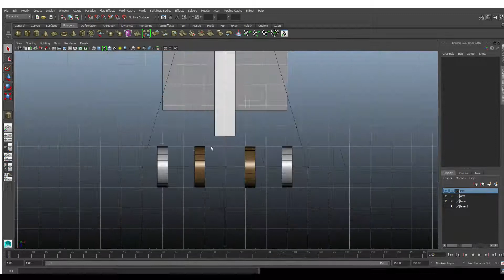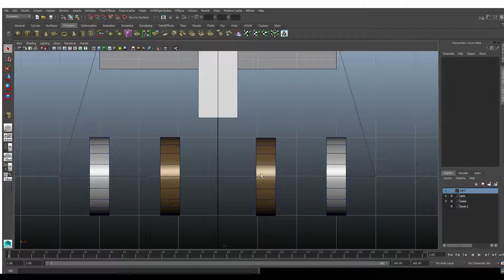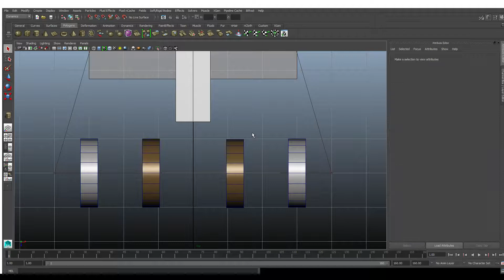Simulation of the Woodward/Mach Effect (Null Test Device)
Another physics-based simulation illustrating how a symmetrical  vibrating device can return null thrust results on a torsional pendulum. Except here I am able to vary the mass of the parts to show how making it asymmetrical can give false positive thrust results.